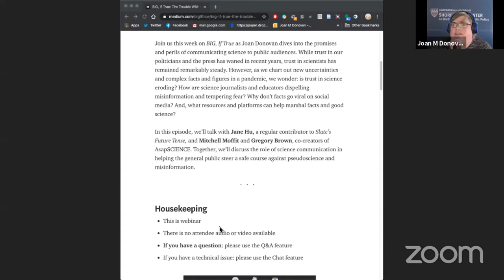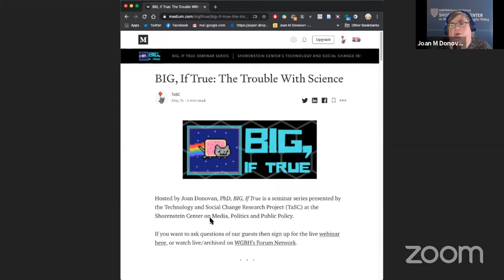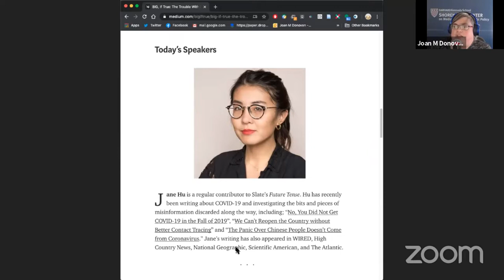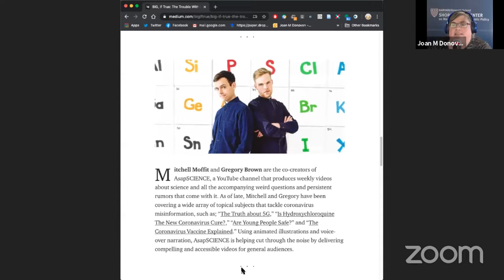The Trouble With Science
Dive into the promises and perils of communicating science to public audiences. While trust in our politicians and the press has waned in recent years, trust in scientists has remained remarkably steady. However, as we chart out new uncertainties and complex facts and figures in a pandemic, we wonder: is trust in science eroding? How are science journalists and educators dispelling misinformation and tempering fear? Why don’t facts go viral on social media? And, what resources and platforms can help marshal facts and good science?

Jane Hu, a regular contributor to Slate’s Future Tense , Mitchell Moffit and Gregory Brown, co-creators of the YouTube channel AsapSCIENCE , join Joan Donovan to discuss the role of science communication in helping the general public steer a safe course against pseudoscience and misinformation.